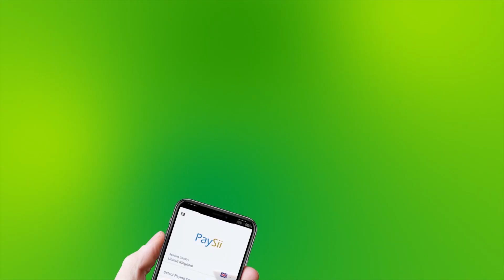Gudomiyaha Garabka Haweenka Xisbiga Ucid ee Gobolka Togdheer oo Digniin U Dirtay Mayarka Burco